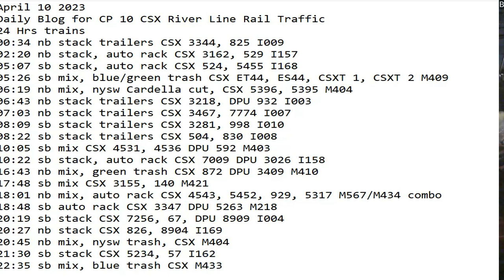April 10 2023 BigTrains.TV CP 10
24 Hrs trains
00:34 nb stack trailers CSX 3344, 825 I009
02:20 nb stack, auto rack CSX 3162, 529 I157
05:07 sb stack, auto rack CSX 524, 5455 I168
05:26 sb mix, blue/green trash CSX ET44, ES44, CSXT 1, CSXT 2 M409
06:19 nb mix, nysw Cardella cut, CSX 5396, 5395 M404
06:43 nb stack trailers CSX 3218, DPU 932 I003
07:03 nb stack trailers CSX 3467, 7774 I007
08:09 sb stack trailers CSX 3281, 998 I010
08:22 sb stack trailers CSX 504, 830 I008
10:05 sb mix CSX 4531, 4536 DPU 592 M403
10:22 sb stack, auto rack CSX 7009 DPU 3026 I158
16:43 nb mix, green trash CSX 872 DPU 3409 M410
17:48 sb mix CSX 3155, 140 M421
18:01 nb mix, auto rack CSX 4543, 5452, 929, 5317 M567/M434 combo
18:48 sb auto rack CSX 3347 DPU 5263 M218
20:19 sb stack CSX 7256, 67, DPU 8909 I004
20:27 nb stack CSX 826, 8904 I169
20:45 nb mix, nysw trash, CSX M404
21:30 sb stack CSX 5234, 57 I162
22:35 sb mix, blue trash CSX M433